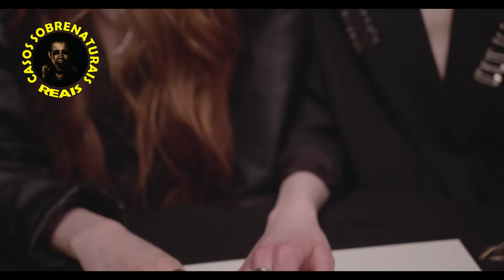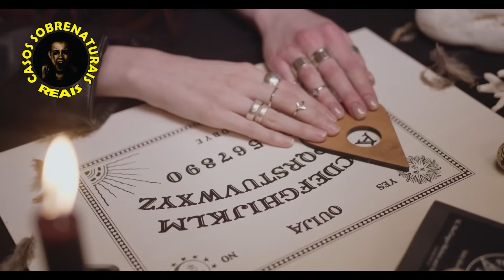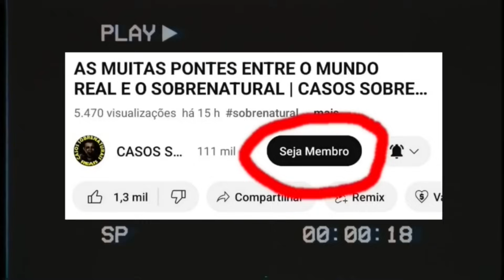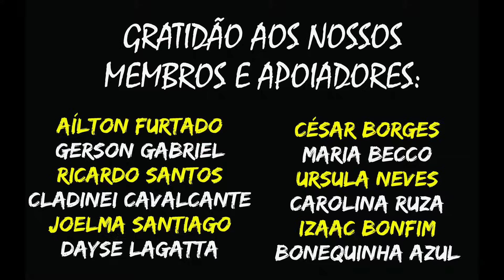TERROR SOBRENATURAL SEM FILTRO | CASOS SOBRENATURAIS REAIS E INÉDITOS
MINUTAGEM:
00:30 - O JOGO DO COPO
07:21 - ACONTECEU NA BR-116
20:14 - ALGUÉM BATIA À NOSSA PORTA